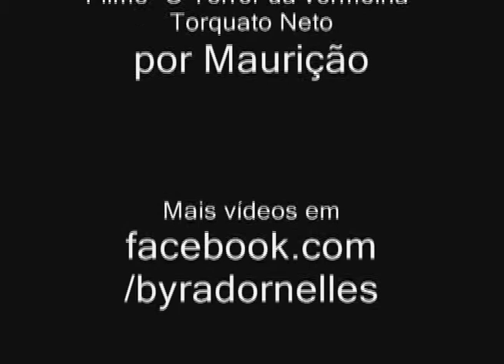Baseado em Go Back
Não quero ver aquilo que já sei de sobra...